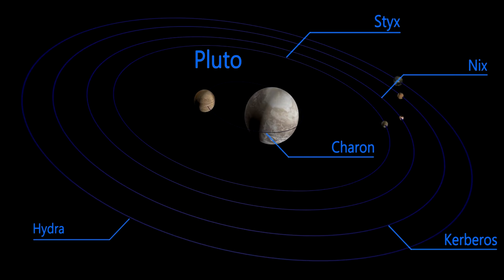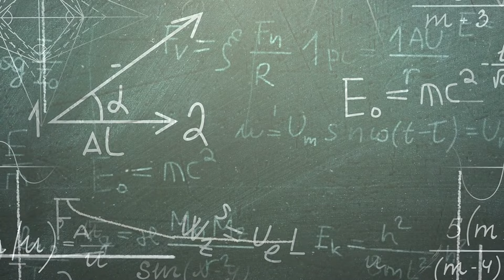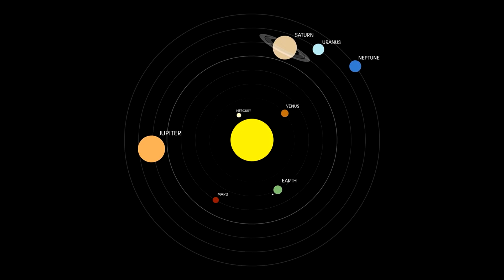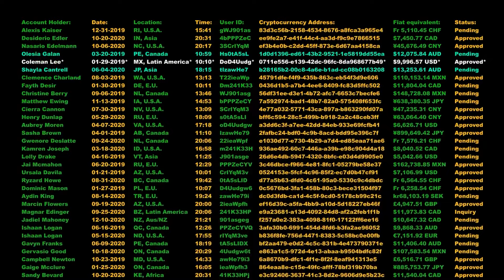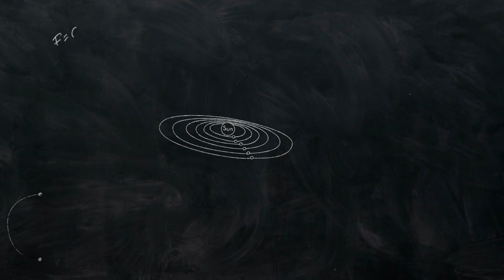PLANETA 9 EXISTĂ?! 😱 Goblinul "Lumea Mică" Ne Arată Calea!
Planeta 9, ascunsă la marginea sistemului nostru solar, a fascinat oamenii de știință și pasionații de astronomie de ani de zile. 🔭 Dar ce-ar fi dacă am avea un ghid neașteptat în căutarea acestei lumi misterioase? 🤔
Goblinul "Lumea Mică", un obiect transneptunian recent descoperit, pare să ofere indicii despre existența și locația Planetei 9. 🗺️ În acest videoclip, explorăm legătura dintre Goblinul "Lumea Mică" și Planeta 9, analizând orbitele neobișnuite și influența gravitațională a acestei planete misterioase. 🌌
Pregătește-te pentru o călătorie captivantă în adâncurile spațiului, unde vom descoperi secretele Goblinului "Lumea Mică" și vom încerca să răspundem la întrebarea: Planeta 9 există cu adevărat? 🚀

Alătură-te aventurii! 🌟 Devino membru al canalului nostru pentru a debloca beneficii exclusive: Alătură-te acum!

Vrei să ne ajuți să creștem?